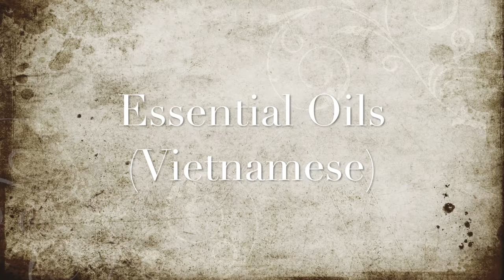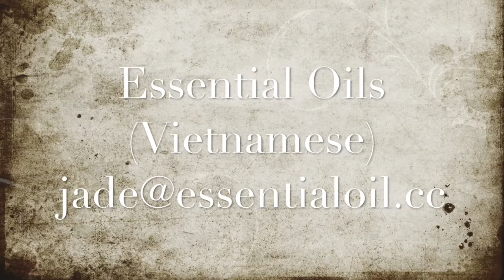Giới thiệu về các loại tinh dầu (Essential Oil Introduction in Vietnamese)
Giới thiệu các loại tinh dầu cho cộng đồng Việt Nam.  Mục tiêu của chúng tôi là để giúp bạn cộng đồng Việt Nam hiểu cách sử dụng các loại tinh dầu để bổ sung sức khỏe.